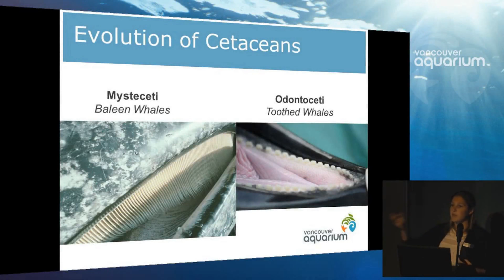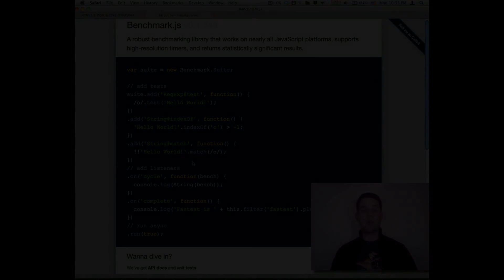How to Pronounce Narwhal (Real Life Examples!)